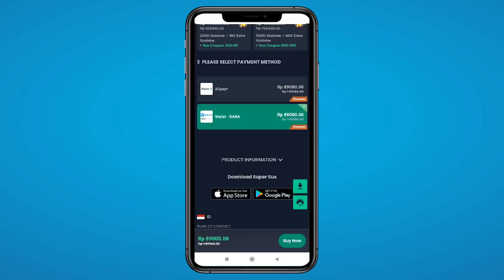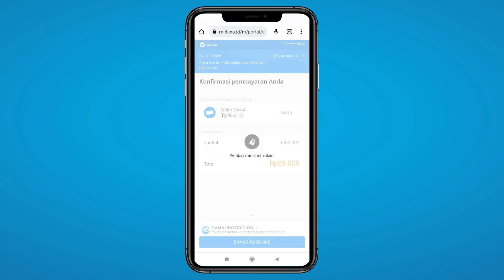2x Pake Blackjack Dikasih Musuh Yang Gampang!!! Ez Win 😎